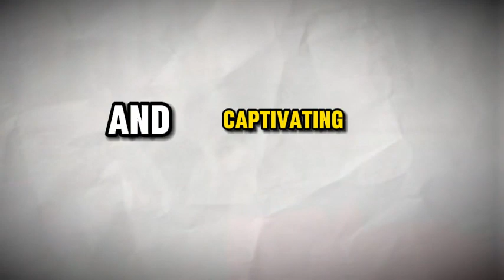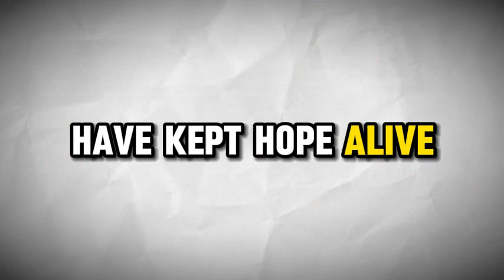Alita 2 trailer movie teaser alita battle angel 2